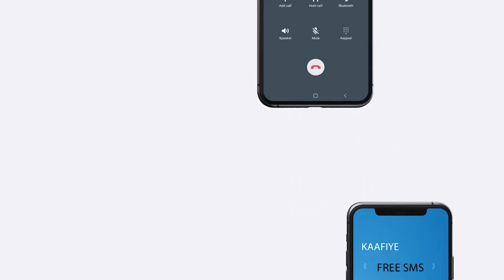Wasiiru Dawlaha Arrimaha Dibada XFS Oo Kulan La Qaatay Diplomasiyiinta Safaarada Somalia Ee Turkiga